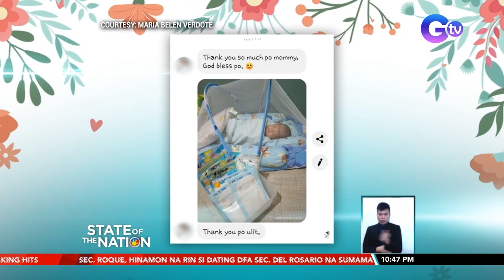Happy Mother's Day! | SONA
Extra challenge ang pagiging nanay ngayong may pandemic lalo na para sa mga first time moms at 'yung mga nawalan ng trabaho.

Pero ikaw nga, wala tayong hindi kakayanin para sa ating mga anak.